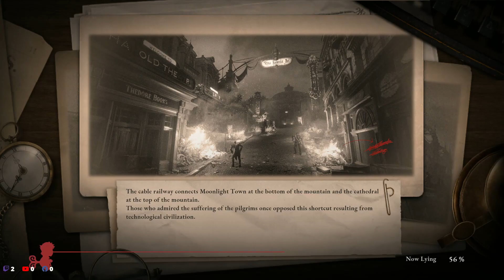Arriving at Simon Manus | Lies of P Ep. 49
For one of the last bosses in the game it has a very easy first phase, Second phase is for tomorrow but I thought that since I got first phase on my first try then it'd be good to show. I hope you enjoy

lies of P, Pinocchio, Geppetto, Krat, balance build, first playthrough, walkthrough, newbie, Twitch live stream, commentary, community, chat, melee, strength build

Arche abbey upper part, Simon Manus, arm of god, awakened god, red fox, win beat defeat, boss fight, phase 1